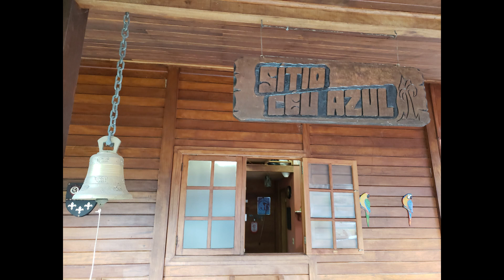VLOG NO SÍTIO